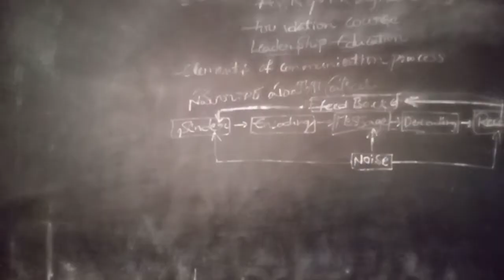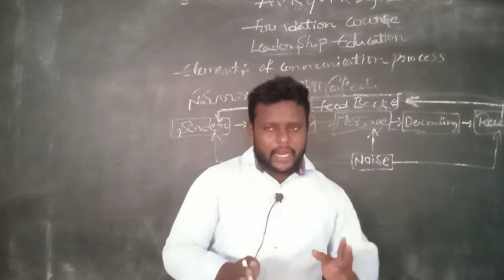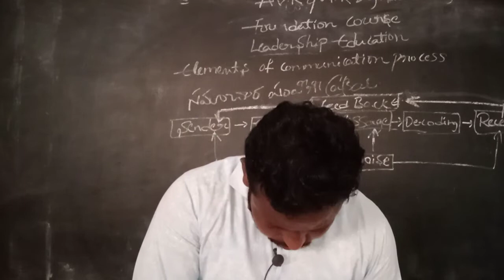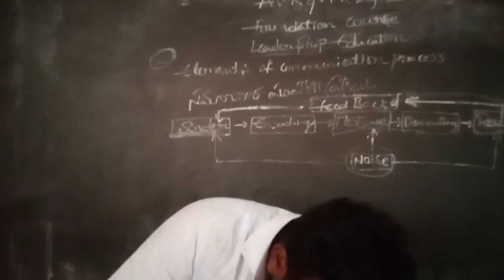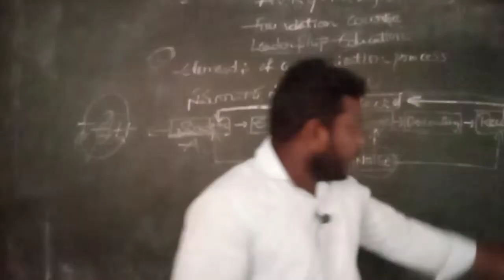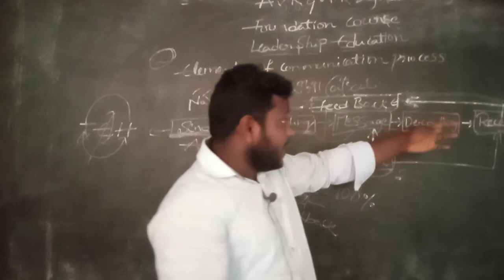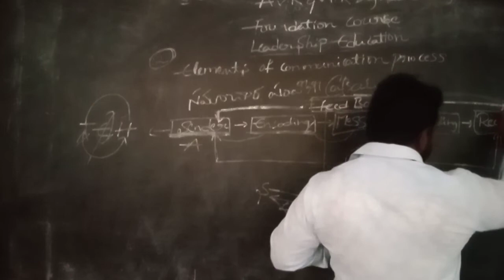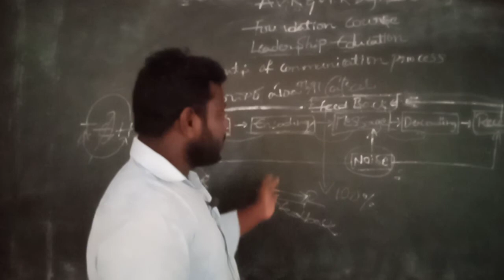II YEAR LEADERSHIP EDUCATION- IV SEM- ELEMENTS OF COMMUNICATION PROCESS